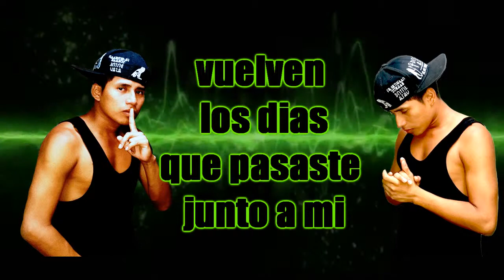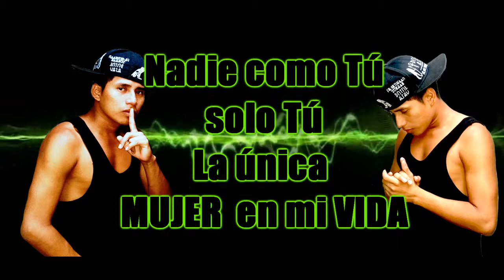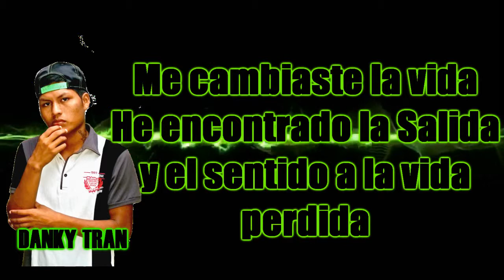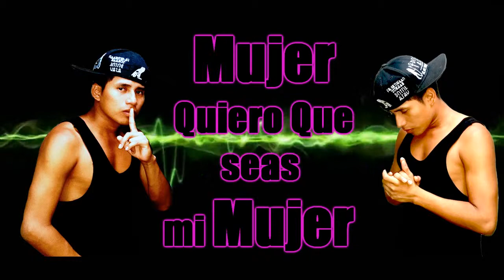Mujer _-_ Dj Jhunnior Del Aguila Ft Danky Tran El Supremo VIDEO LYRIC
Para mi querida mujer y madre de mi princesita que viene en camino: Megan my baby... firma Dj Jhunnior Del Aguila.